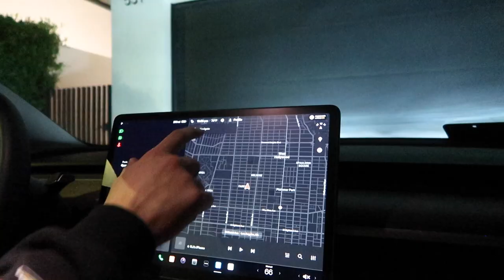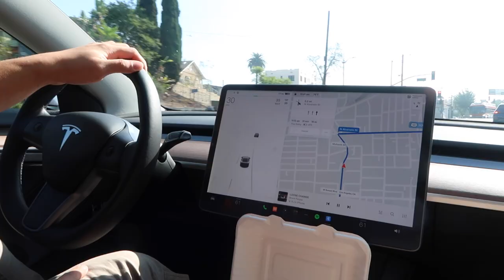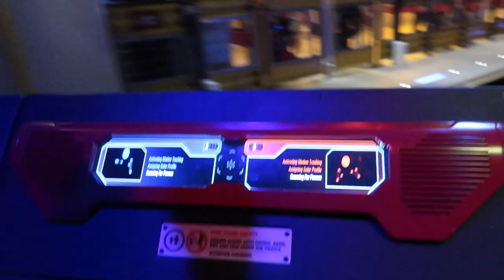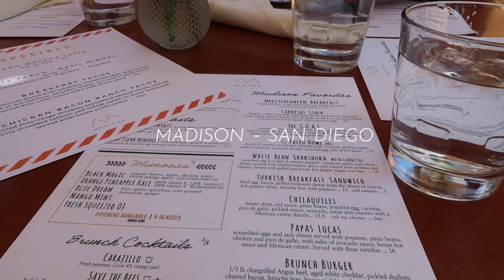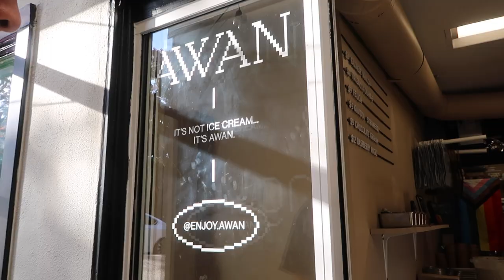A WEEK IN LA | LA VLOG | west hollywood, Disneyland, laguna + day in SD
Spent the week in Los Angeles! Got to soak up the sun, eat good, hit some workouts classes, all the fun stuff. Also got to go to Disneyland for the day and visit some friends in San Diego!

Amazon store front

My channel:

Hi everybody, my name is Gabby Le and I am a real estate broker here in Seattle, Washington! I love selling real estate, traveling, exploring, eating good food, and spending time with the people I love. If you're looking to buy or sell property in the Greater Seattle area, or if there's anyone you know, I'd love to help!

If you have any questions about the Seattle Real Estate Market or any other areas in Washington, let’s connect!